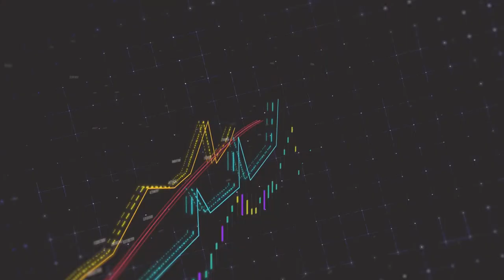EKONOMİ HABERLERİ 06.12.2022